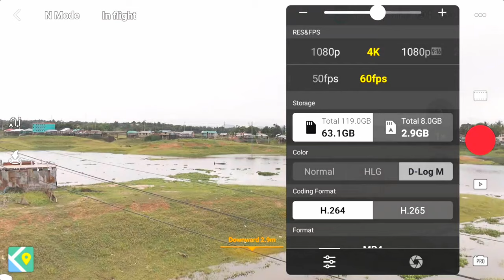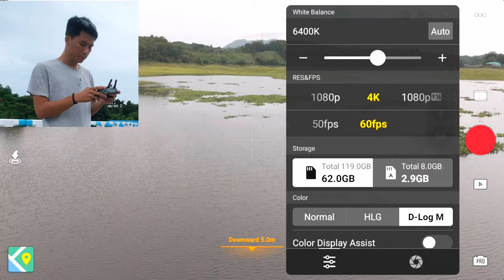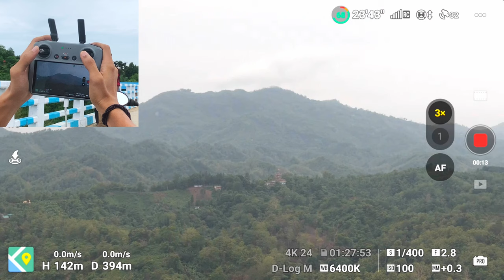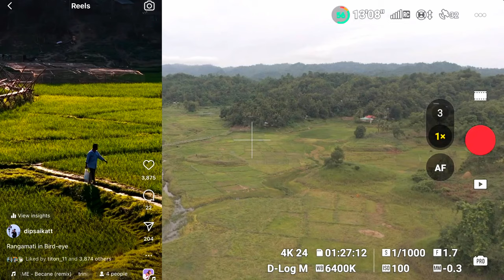My Drone test in a Rainy Day | Dji Air 3 | Bangla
I just took my Dji Air 3 drone in the sky and I tested the quality of the drone. Next time I will give you a full review of Dji Air 3.